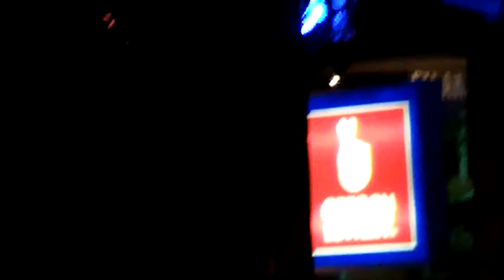Lisa Mann - 2 Songs at Trail's End Saloon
Here's a 2-fer of Lisa Mann and Her Really Good Band rockin' the House at "The Home Of The Blues" in Oregon City, OR (That's The Trail's End Saloon!!!)

Note: Duke had a lady admiring his calm demeanor in between the songs.